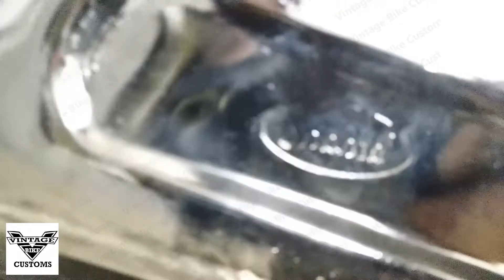TRIUMPH 3HW FUEL TANK WITHOUT AIR CLEANER CUTAWAY - VINTAGE BIKE CUSTOMS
Hi there...!

We are Vintage Bike Customs, dealing worldwide in the field of automotive sector by supplying quality parts and accessories for your vehicle.

IT IS MADE OF 18 GAUGE CRC SHEET.

IT IS MADE FROM REFERENCE OF ORIGINAL FUEL TANK FOR PERFECTION.

ALL FUEL TANKS ARE  AIR PRESSURE TESTED FOR LEAKAGE.

PARTS ARE  PAINTED WITH PREMIUM QUALITY AUTOMOTIVE PAINTS.

ALL PARTS ARE SECURELY PACKED AND SHIPPED WITH BEST IN CLASS SERVICE.

NOTE : we don't have any other selling name or entitiy, only purchase from VINTAGE BIKE CUSTOMS to ensure the quality as shown in the video.